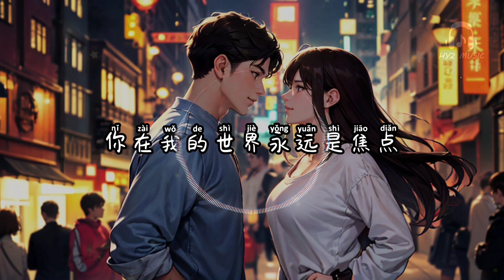因为你的出现 - 陆杰awr【因为你的出现 夏季才显得特别 因为你在身边 心跳才显得热烈】【动态歌词 Lyrics】【拼音歌词】【抖音歌曲】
因为你的出现

遇见是种时间特定的独有浪漫
无意间的试探却不敢说出喜欢
你的眼神仿佛星河一样璀璨
照亮了我内心的所有暗淡
刻意把脚步再放的慢一点点
把对你的爱在心里多说一遍
温柔的风吹起的瞬间
是我在传递爱恋
因为你的出现 夏季才显得特别
因为你在身边 心跳才显得热烈
风吹落了枯叶吹起了想念
对视一眼就定格了视线
因为你的出现 烟火才显得惊艳
因为你在身边 才在爱意里沦陷
爱不用沉淀心动如此明显
你在我的世界永远是焦点
是我在传递爱恋
因为你的出现 - 陆杰awr

作词：辰亦然
作曲：辰亦然
制作人：任永恒
编曲：吴泊玮
吉他：吴泊玮
混音/母带处理：林子豪
和声：嘿优优
统筹：露露
监制：T.G.S@永恒Eternal Music Studio
发行公司：爱听音乐